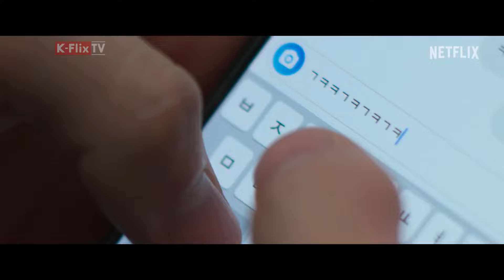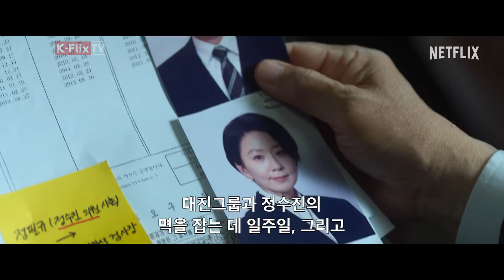8 Hottest New Released Korean Dramas to Watch in June 2024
8 Hottest New Released Korean Dramas to Watch in June 2024

Korean dramas are becoming more popular, and more of them are being released each month. As we look forward to the new releases in 2024, let's focus on what's coming in June.

This month brings some exciting new dramas on different streaming platforms. These include a highly anticipated sequel, an action thriller, and a unique romance drama.

Here's a list of Korean dramas set to release in June 2024.
NOTE: This list is not ranked. We have listed them randomly.
⭐Add These Movies & Dramas to Your Watchlist⭐